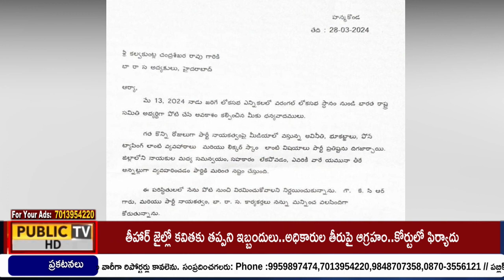మాజీ సీఎం టిఆర్ఎస్ అధినేత కేసిఆర్ కు ఎంపీ అభ్యర్థి కడియం కావ్య లేఖ...|| Public TV